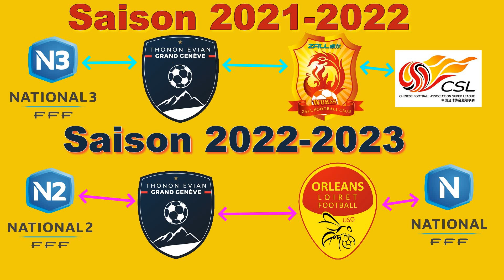FIFA CARRIÈRE AMATEUR DE LA N3 A LA LIGUE DES CHAMPIONS #1 DÉBUT CHAOTIQUE 🔴🟡🐝🔺🔻 ❗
1er épisode sur notre carrière Amateur de la N3 a La Ligue des champions ( carrière joueur ) sur Fifa ,#1 Début chaotique 🔴🟡🐝🔺🔻 ❗